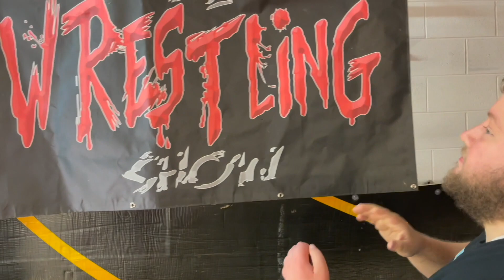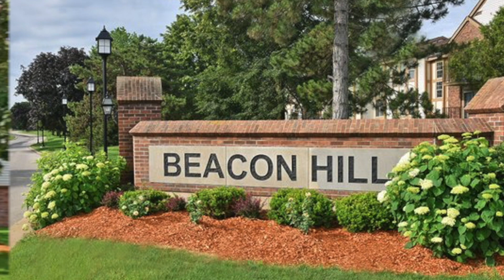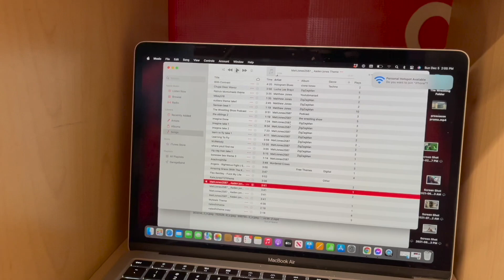The Jedi vs Kayzee | Hardcore Title Match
TWS: Season 8 Episode 3
Nate The Fn Great has sent out a decree to theOutliers: Matt and Kate Jones! The Duo is due to arrive at the combat club before the show starts to have a discussion with the galactic champion Regarding tonight’s main event￼
Previously we wrestling fans witnessed Krayzee Kayzee Challenge Matt “The Jedi” Jones to a hard-core championship match…Will we see that match tonight wrestling fans?
Also on this show
the Internet Champion Kayla the American will be putting her title online against a long time rival￼ Kate “The Empire” Jones

Plus, a Thanksgiving eve with the siblings￼, Live from beacon hills apartments￼